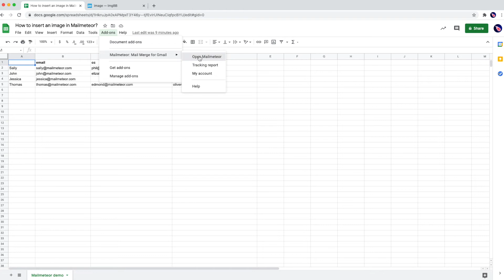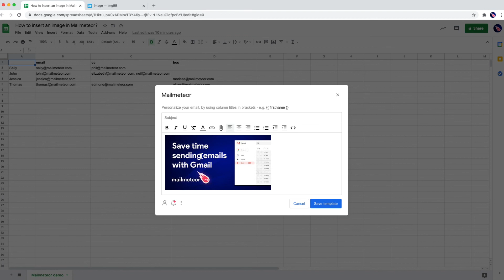How to add images to a mail merge in Gmail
A picture is worth a thousand words. In this video, we are showing how to add images in your mail merge in Gmail.

📚  Additional Mail Merge Resources

A guide on how to insert images in a mail merge using Mailmeteor

👉🏻  How to add images in a Gmail mail merge?

Mailmeteor is built on the native Gmail editors. It means that you can copy-paste images in your email template and add emojis easily.

To insert images you first need to upload them online or to your own server. Then copy the image and paste it into the Mailmeteor editor, that’s it!

When adding images to your email, you should take two things into account:

1) Some email providers will not download your images or display them correctly. Hence you should always write your email having in mind the possibility of your images not being displayed.

2) Your emails should always contain more text than images. A good image-to-text ratio is made of no more than 40% image coverage and a minimum of 60% text. Following this guideline will keep you out of any deliverability issues.

Timestamps:
0:00 Introduction
0:15​ Upload your image online
0:30 Copy your image
1:00 Paste image into the Mailmeteor editor

Have a topic idea or a question that needs answers? Drop a comment on the video or ping us on Twitter.